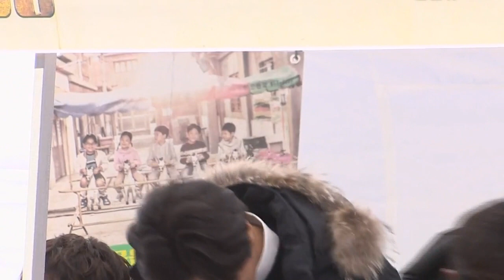응답하라 1988 응팔 쌍문동 팬사인회 현장